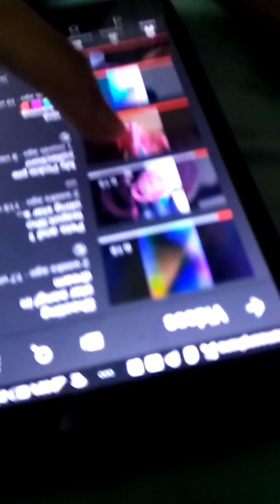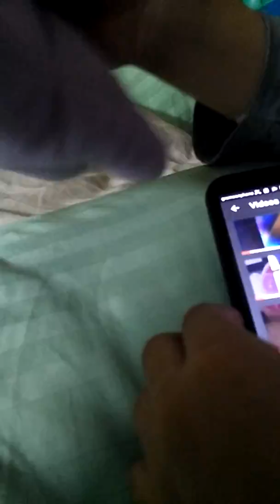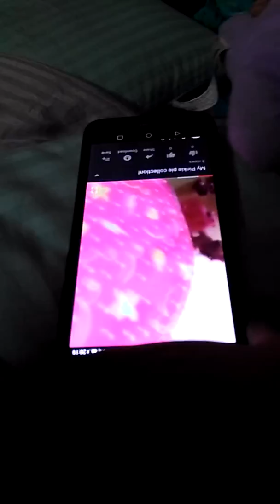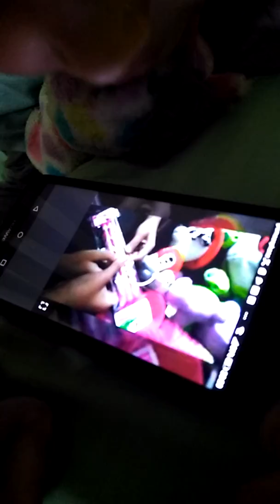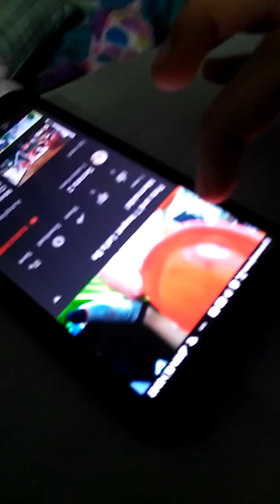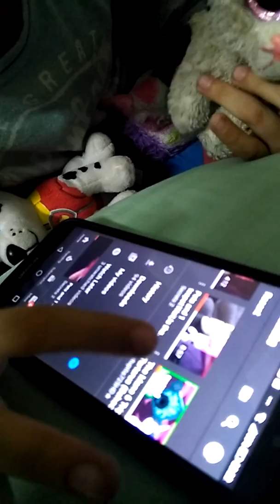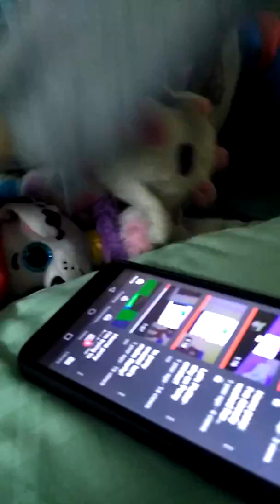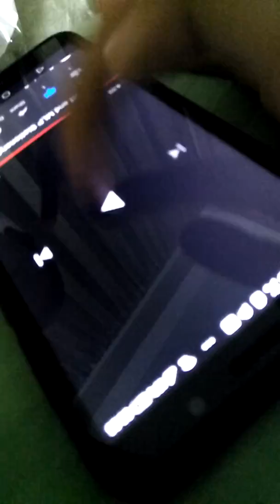Pets and 1 teapot:There is OUR VIDEO!!!😂